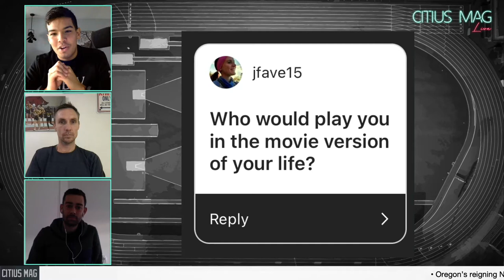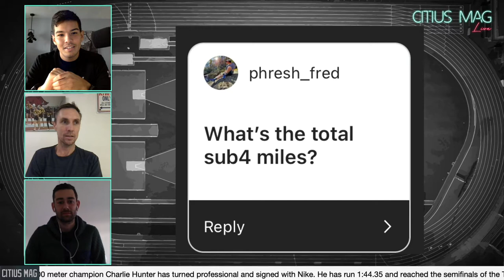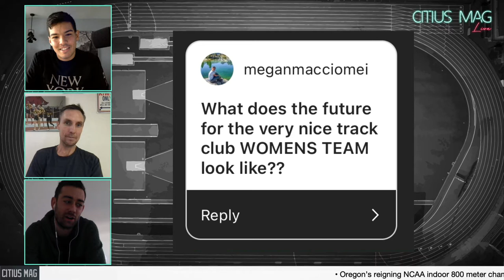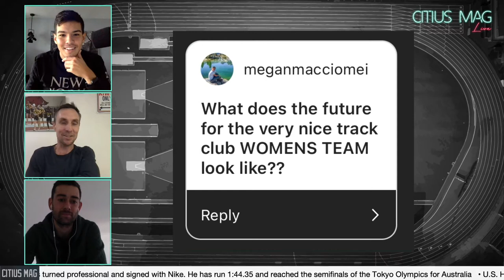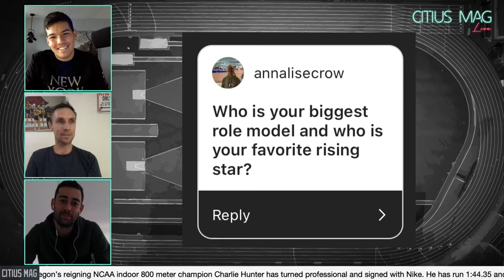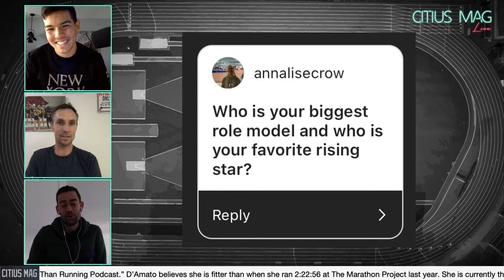Nick Willis Answers Fan Questions: New Zealand Legends vs. Alan Webb vs. Roger Bannister Dream Mile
You asked. Nick Willis answered.

On the latest episode of The CITIUS MAG Podcast, we shared some listener questions with the Kiwi legend before he tries to break four minutes for the mile for the 20th consecutive year.

Hosted by Chris Chavez and Kyle Merber.